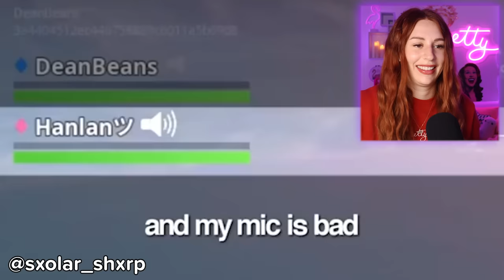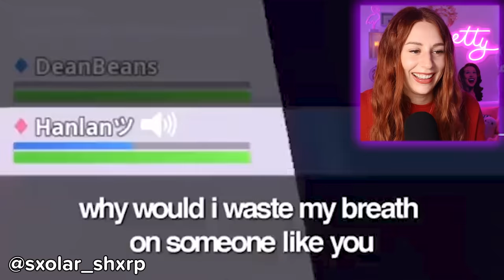TikTok Roasts That Left A BURN - REACTION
Hey ya'll! Today on my channel we are reacting to some TikTok roasts that left a BURN.

Hi, I'm Charlotte Dobre. I'm an actor, reactor, singer and sometimes (not really) comedian. On this channel I do reactions, commentary and occasionally I make a joke or two. I upload daily, usually 7 days a week, unless life gets crazy or I get lazy. Come hang out, it's a good time.